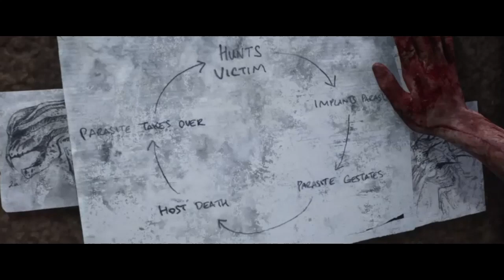Bxt S2 EP23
THE BLACK TAPES HAVE RETURNED.

Ghosts come a knocking, werewolf’s are a prowling , vampire scurry across rooftops and the night is dark and full of dangers.

Yes for the 6 people that actually watched season one it has infact returned by (not actually) popular demand!

From analog horror to found footage aesthetics , all the way to live action short horror films to feature length pictures - season two is sweeping in nature and much like Forrest Gumps chocolate box you truly never know what you are going to get.

May surprises await and if you could be so kind a like , share , comment or subscribe is greatly appreciated , this is an extremely small channel each video gets roughly 6 views on average so any help growing is appreciated.

The black tapes season two will be coming out daily! Set your clocks for 7pm kids. And most of all

And I hope you enjoy ~ MBA TEAM.